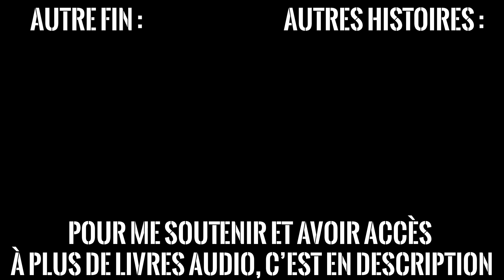Ami public n°1 Fin 1🎧 Livre audio interactif 🎧 Mathieu Curtil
Vous avez choisi de prononcer une peine exemplaire. Bonne écoute !
Pour me soutenir et accéder à toutes mes productions, 40 heures qui ne sont plus sur la chaîne. (bonus / contreparties décrits sur le Discord en libre accès) :

Je donne également des cours de dictions, de français et d'anglais sur Skype ou Discord.

Livre de Mathieu Curtil

Je me réserve la propriété intellectuelle pleine et entière sur cette œuvre.
Contactez moi si vous souhaitez l'utiliser et nous en discuterons.